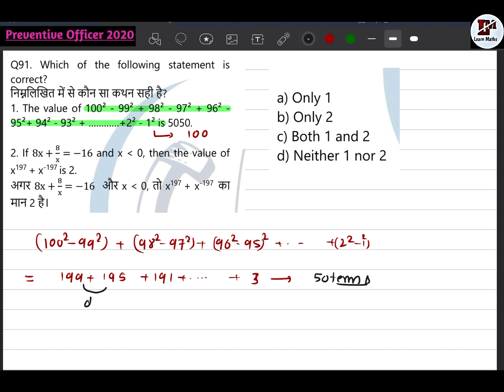Which of the following statement is correct? 100² - 99² + 98² - 97²... +2²-1² is 5050.